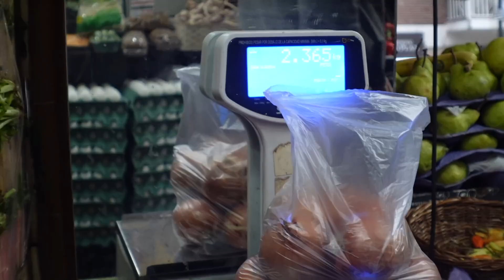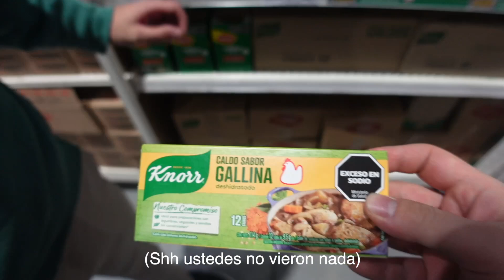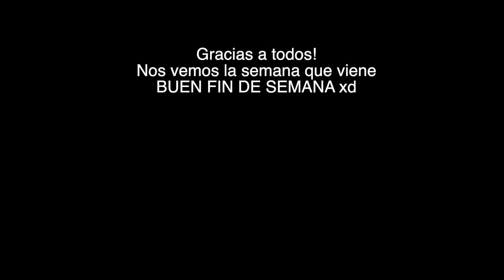COREANO PRUEBA LOCRO POR PRIMERA VEZ /